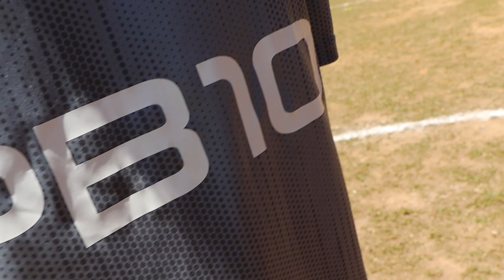NOVO PATROCINADOR DO CANAL!